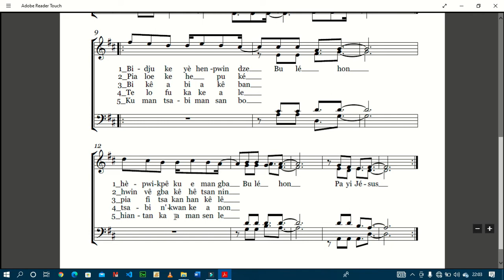Partition : TSAKO MAN HAN DZE KAN du PERE RICHARD ANOU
Refrain : TSAKO MAN HAN DZE KAN
mots de recherche#
                TSAKO MAN HAN ZI KAN
                TSAKO MAN PAYIE HAN ZI KAN
Partition du chant catholique de communion composé par le Père Richard Anou

Rejoignez notre groupe en cliquant sur ce lien Telegram pour plus de partition.

STYLE YAMAHA UTILISE
Style 1 PSR E : Africain variation A-B